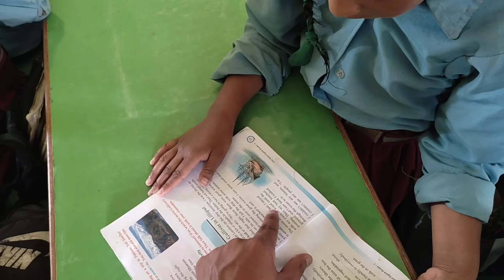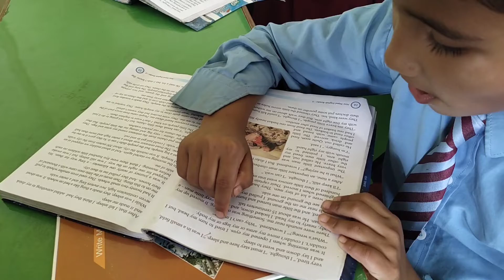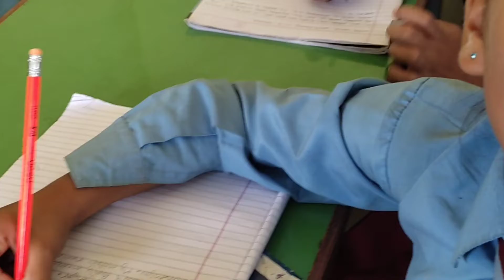Day 10 || They drew my pictures || Tamangkharka School, Gumdi, Dhading || Teacher's Vlog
Day 10

They drew my pictures !!